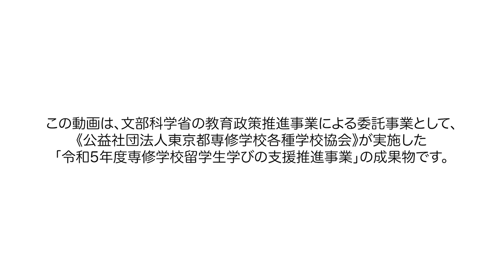လက်ရှိကျောင်းသားအသံ တိုကျို YMCA ဆေးဘက်ဆိုင်ရာလူမှုဖူလုံရေးကောလိပ် ပြုစုစောင့်ရှောက်သူ ဇော်ပိုင်ထက်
‹ Content›
00:00 Opening
00:16  Good things to studying abroad
01:55 Problems in studying abroad and how to solve them
03:06 Advice to juniors

‹関連動画›
▼International student voice

‹HP›
▼東専各

Japanese language school：東京桜ケ丘学院